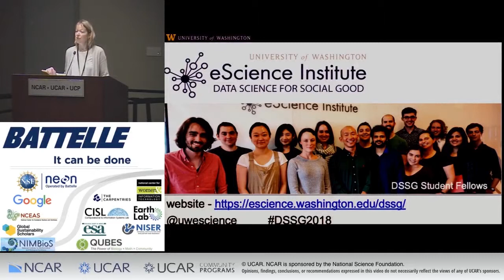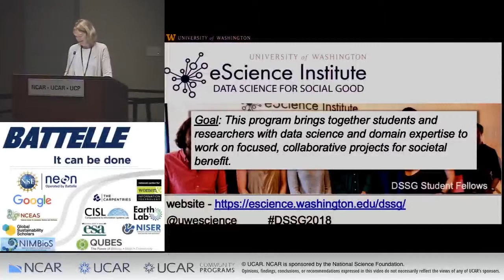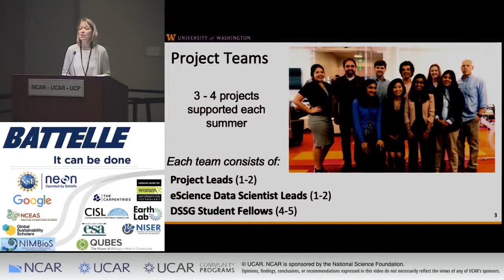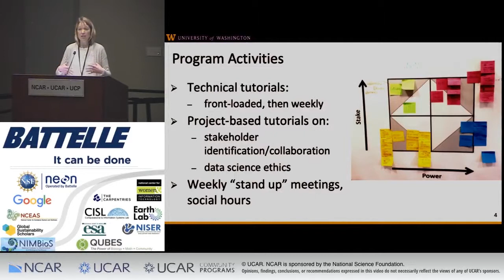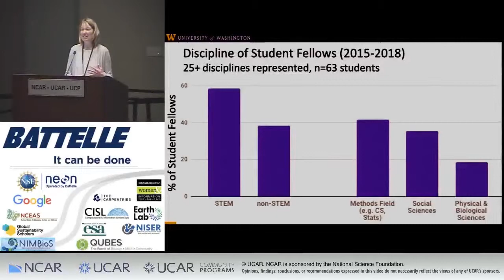UW Data Science for Social Good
Sarah Stone and Anissa Tanweer, University of Washington
Presentation: Wednesday April 3, 2019 1:45 PM
Launched in Summer 2015, the UW Data Science for Social Good (DSSG) program partners eScience Data Scientists and Student Fellows from across the country with Project Leads from academia, government, and the private sector to find data-driven solutions to pressing societal challenges. Previous projects (15 over the past 4 summers) have involved data analysis and visualization on topics such as transportation, public health, sustainable urban planning, homelessness, and disaster response. Several projects have led to long-term collaborations and funding opportunities. Integrated project-based discussions and training around data science ethics, human-centered design and stakeholder collaboration are keystones of our DSSG program. Differences in prior experience and training among student fellows can pose a challenge, but often become a strength in the context of project work. Our experience running this program supports the notion that DSSG programs can both effectively impact social good and provide "real world" data science training for students from diverse disciplinary backgrounds.